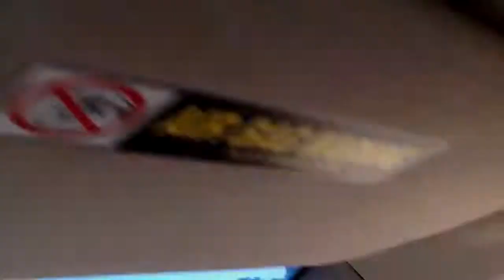Driving on the FDR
Driving on the NYC Highway.